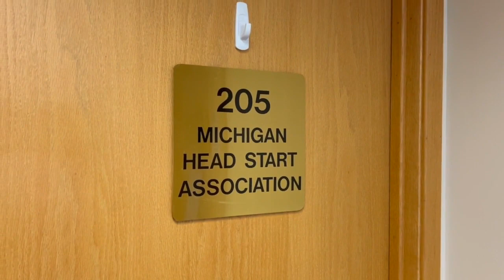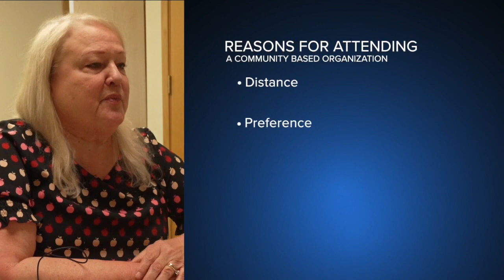Headstart leaders express concern over Pre-K funding in new Michigan budget